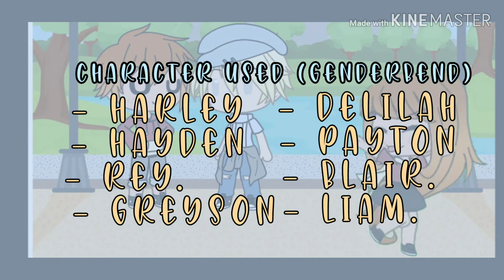Renai Circulation (english version) | Blairon genderbend GLMV [reupload]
☆ inspired by:
• no one :)

• i forgot the outro song sorry-